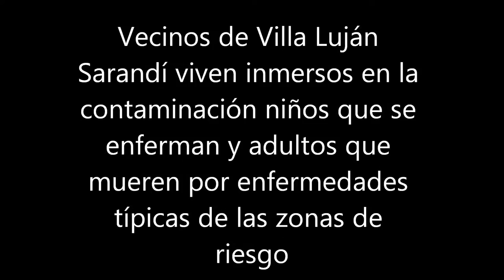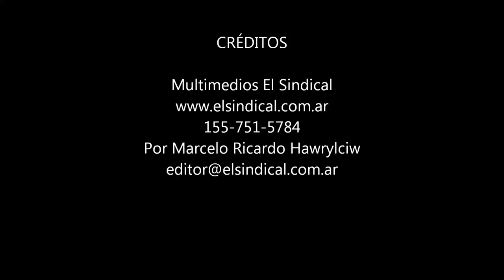Vecinos en riesgo, Villa Luján